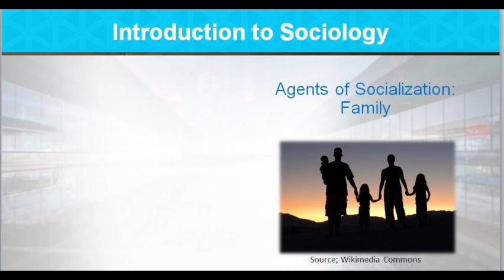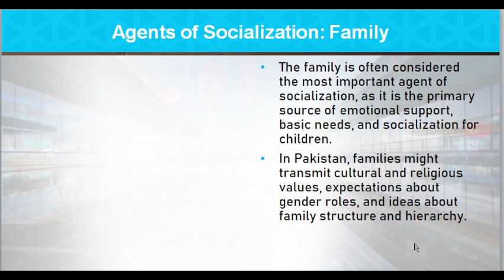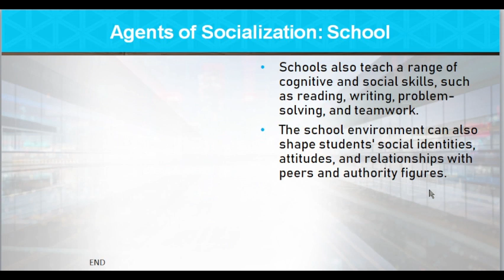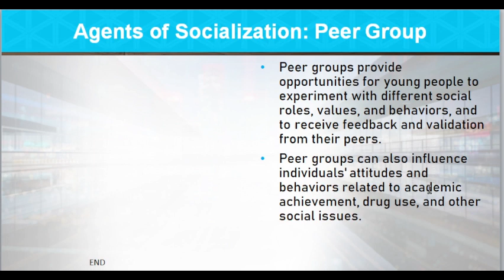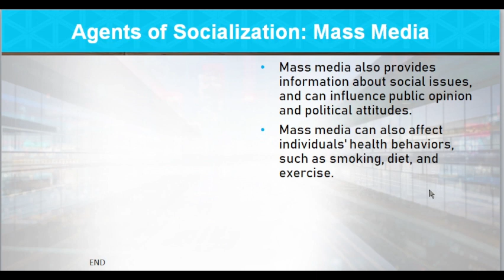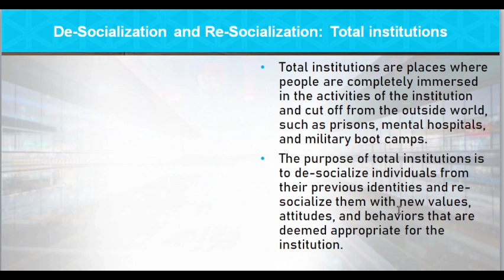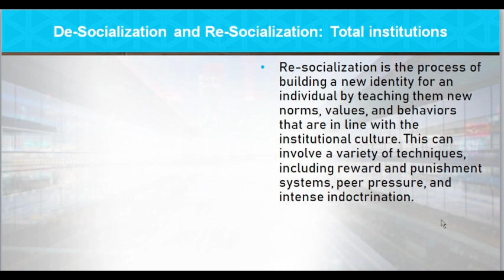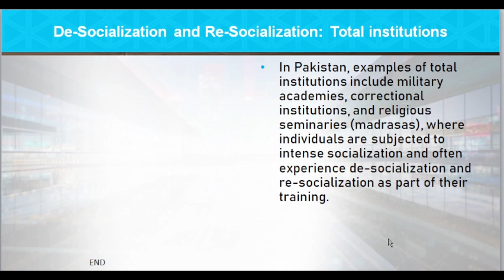SOC101 Short Lecture 14 Part 1_Updated_SOC101short Lectures_Mid Term_Full Detail In Short Time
In this video, I provide you a Short lecture series on the Mid term preparation of SOC101, in which Short Questions and Important MCQS are Highlighted and discussed. These Lectures help you to prepare for the Mid Term of SOC101 easily because these are short and time-saving lectures.

  👉👉👉 SOC101 Short Lecture 15_Highlighted Questions_SOC101short Lectures_Mid Term_Full Detail In Short Time

______/ Video Topic \______

soc101lectures
soc101Midtermlectures
soc101 final term lectures
soc101shortlectures